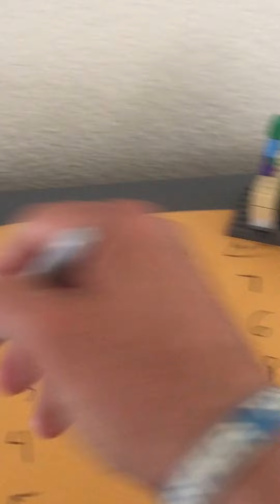Must SEE!!!! Funny Face Contest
Funny Face Challenge